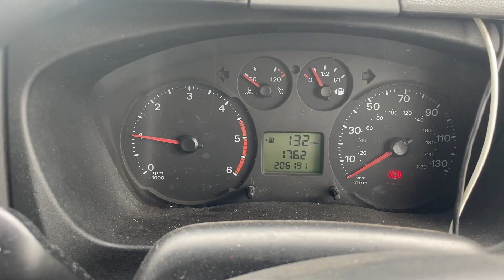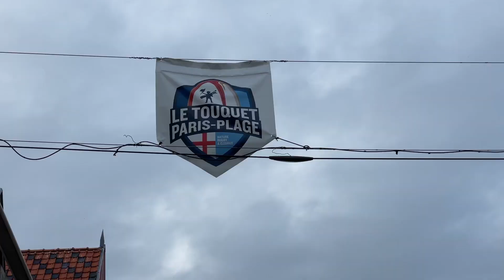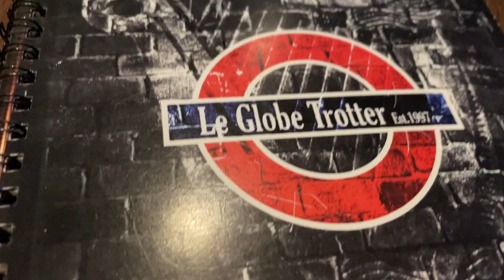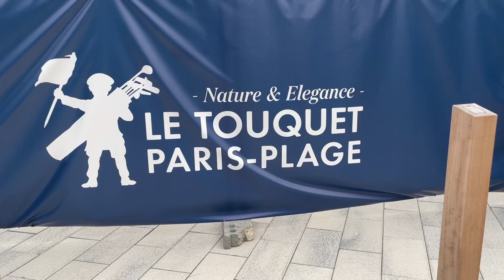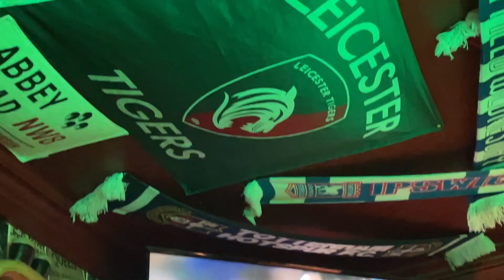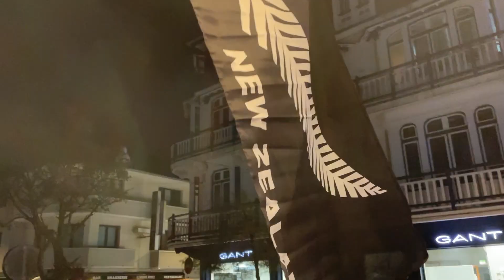Why Le Touquet? - Rugby World Cup [VLOG] - England Rugby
In today's episode, I visit Le Touquet to explore England's training base - it's not as quiet as you might think, I watch Uruguay Namibia and Japan Samoa and take a dip in the English Channel before watching New Zealand dismantle Italy.

I'm Tim Tunnicliff - host of The Amateur Rugby Podcast - and I'm here in France to show you the entire Rugby World Cup experience.

I'll be travelling the country, hitting the fan zones, showing you the in-stadium experience and getting the lowdown on all the talking points from what is sure to be an epic World Cup.

Join me on the road, join me in the stadiums, and join me in the bars as I bring you everything from the Rugby World Cup 2023 in France.